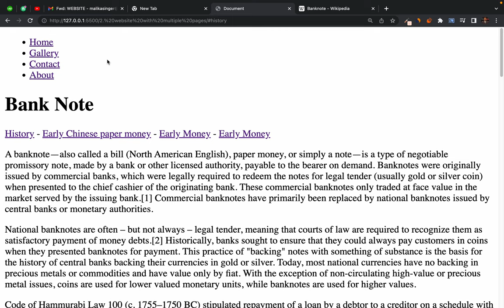17. Understanding Money 💵